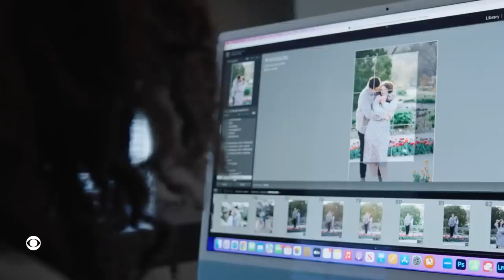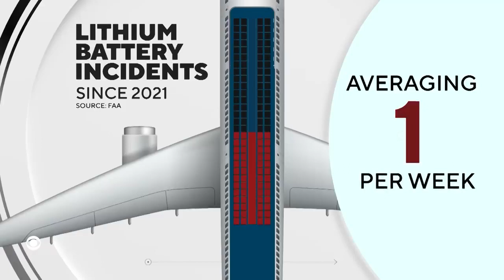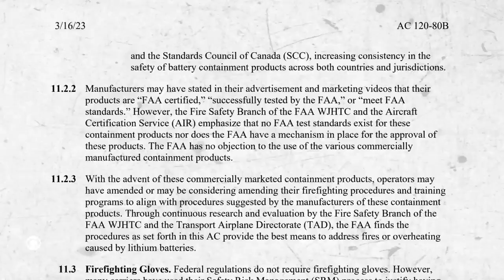Lithium Battery Incidents on Airplanes Increase.